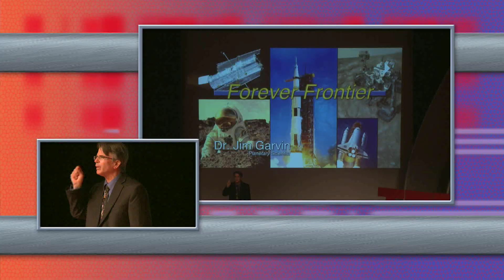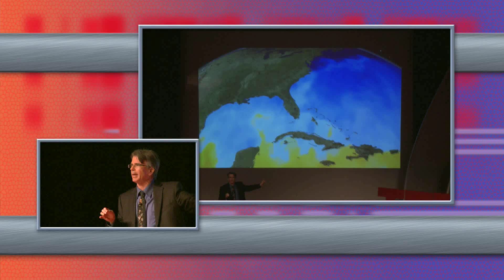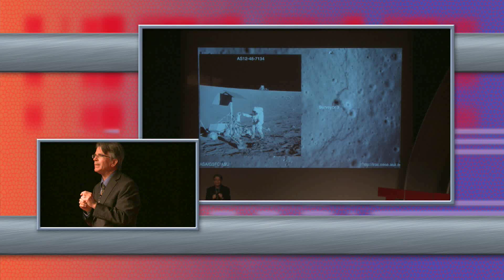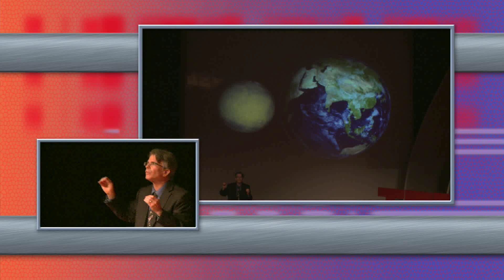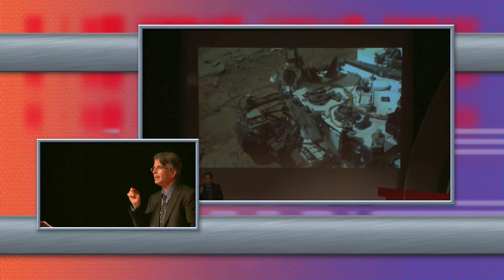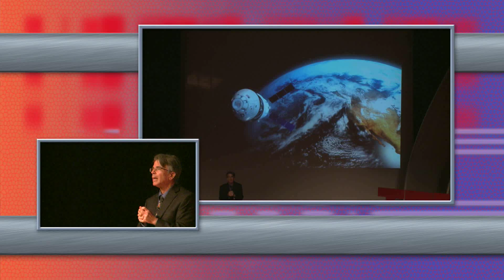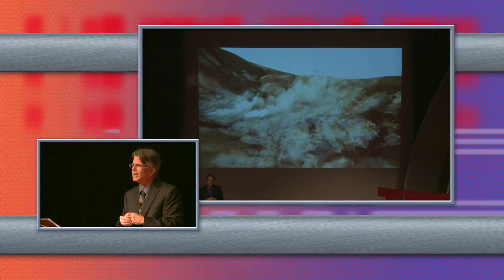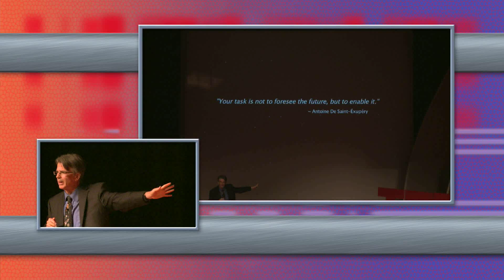Space: the forever frontier: James Garvin at TEDxTraverseCity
Space: Enabling our Forever Frontier by James Garvin at TEDxTraverseCity